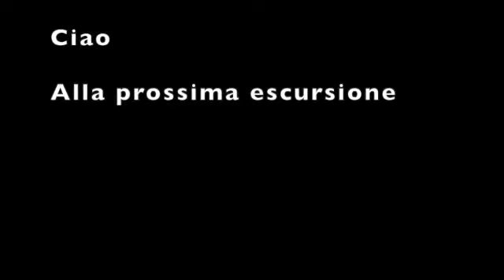Giro della Volpina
Escursione primaverile sulle colline di Ovada iniziando dalla località "La Volpina"